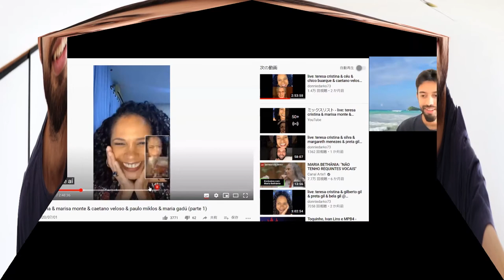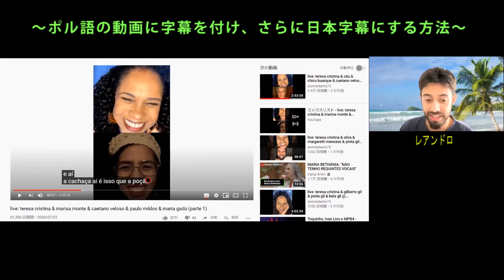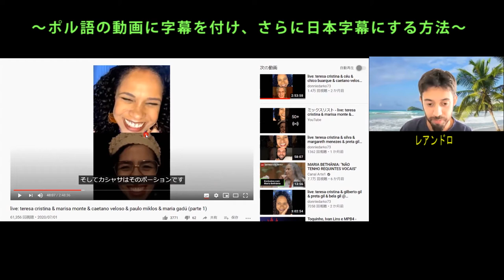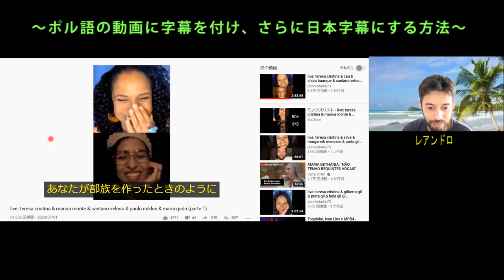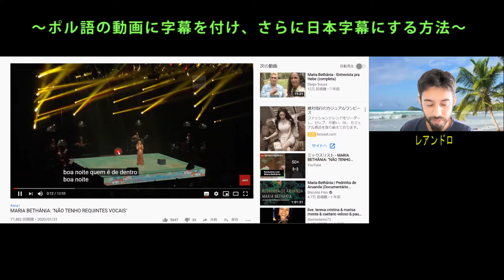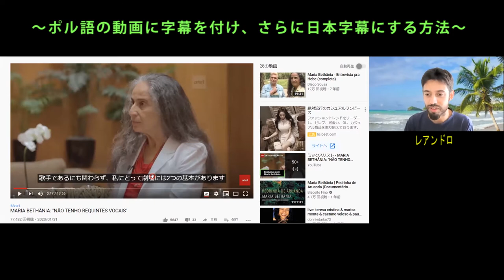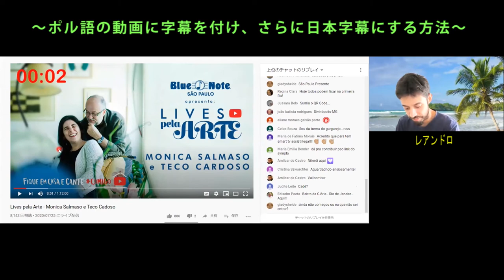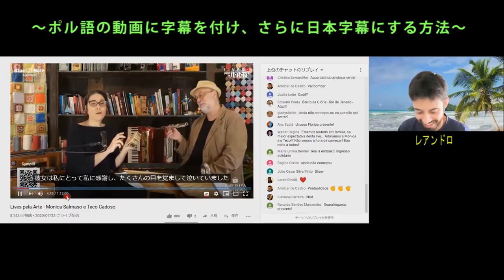YouTubeのブラジルポルトガル語の動画を日本語字幕で見る方法！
【この動画で紹介した動画その①】

【この動画で紹介した動画その②】

【この動画で紹介した動画その③】

ブラジルポルトガル語の【音節と分け方と発音の仕方について】言葉にはリズムがあります♪

Instagram、Twitter、LINE公式アカウント、あります！
そちらでも情報を発信していますので

▼LINE公式アカウント▼←レッスン予約受付や割引券など配布します。